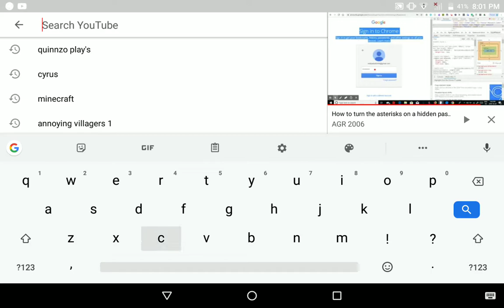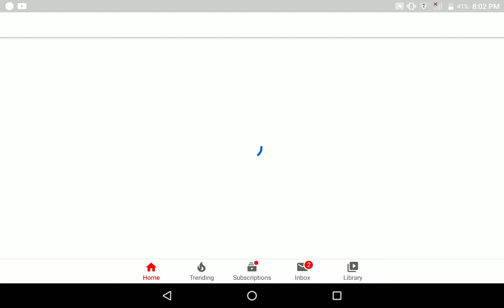SUBSCRIBE to AGR 2006!